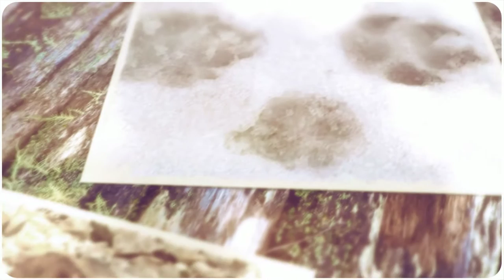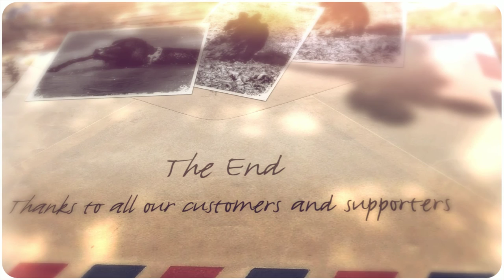The Petcare Factory - Our story and why we started the company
Indy and Arran are sadly no longer with us but the life we had with them helped us develop the vision we had for the company.